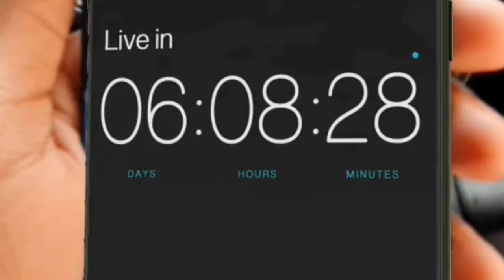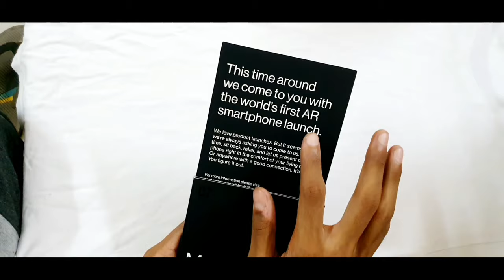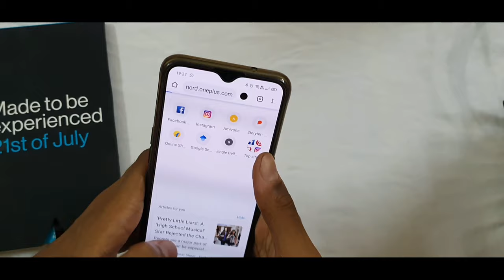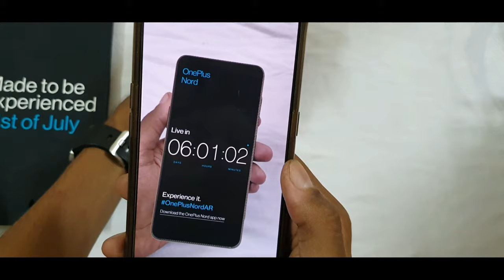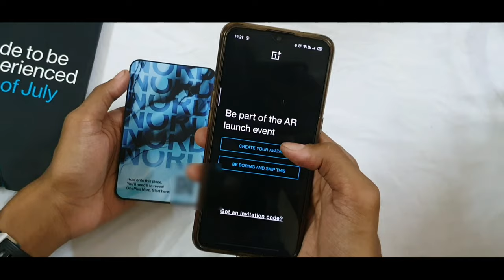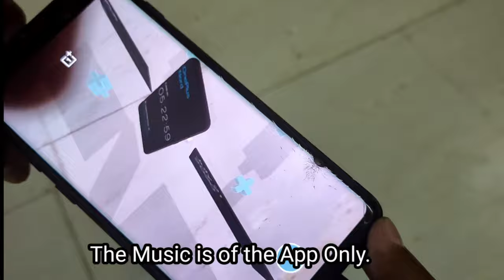OnePlus Nord || Invitation Unboxing || One Plus || AR Invite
This is a detailed Video of OnePlus Nord Invite.
We will look at what is AR and how to use it.

So, let's see what we get in the invite?
What all there is in the new OnePlus Flagship Phone?
Also there is assured gift with every invite.

Let's see how's the invite different from Oneplus 8, Oneplus 8 pro etc.

Trying a new Niche for my Channel.

Namaskaar Dosto,

Is video me hum dekhenge ki OnePlus Nord ka invite kaisa hai aur AR kaise kaam karta hai?

Iss video me ham unbox krenge OnePlus Nord Invite ko or dekhenge ki 100rs me hame kya dekhne ko milta hai..

Sit back and watch this video!

Related Search:-
OnePlus Nord
OnePlus 8
OnePlus 8 Pro
OnePlus 7
OnePlus Invite
OnePlus Nord Invite
AR
Augmented Reality
OnePlus Unboxing
Unboxing
Invitation Unboxing
Assured Gifts
Launch Event Invite